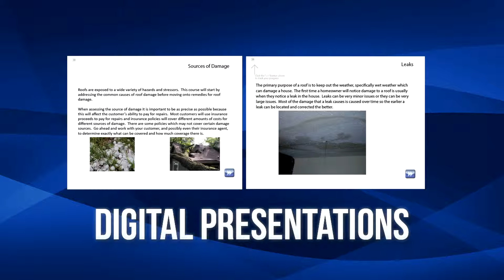CCBLicense.com - Roofing Training Course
Welcome to At Your Pace Online's course on roof maintenance and repair. This course will cover the
identification, and alleviation of common maintenance and repair issues that roofs suffer. Our online
course is built for your convenience. The system saves your progress as you go through the course,
meaning that you can leave the course at any time and return without losing your progress.